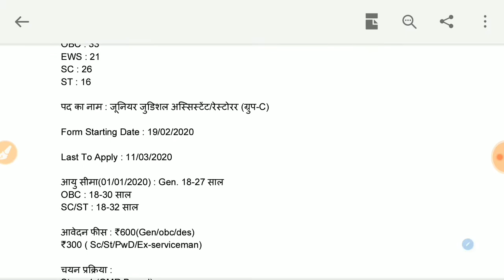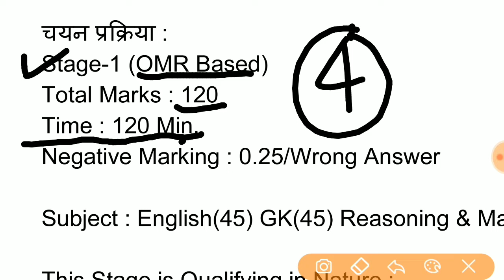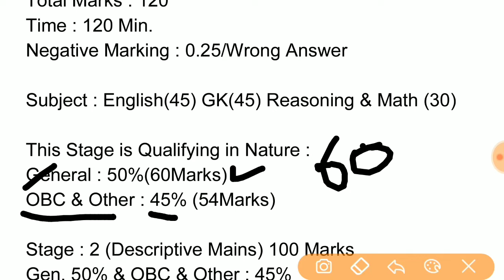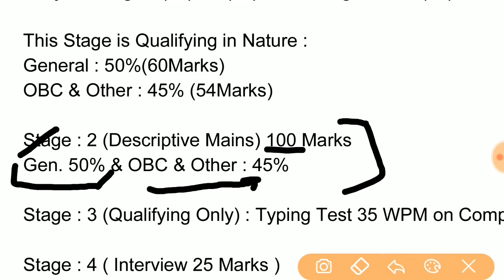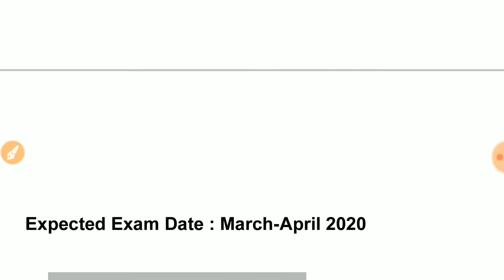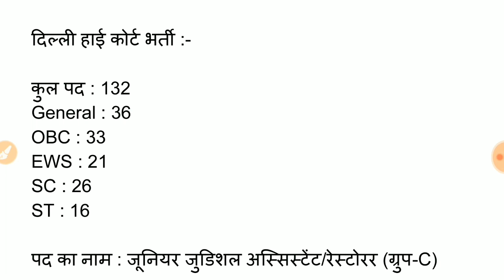Latest Govt. Job | Junior Assistant Group-C | Apply Online Now | Delhi High Court